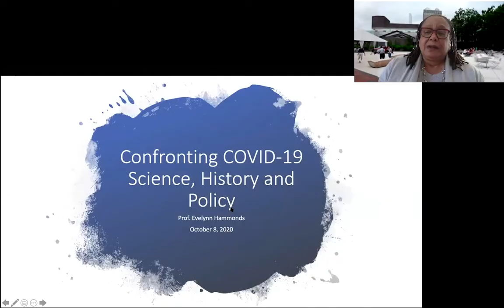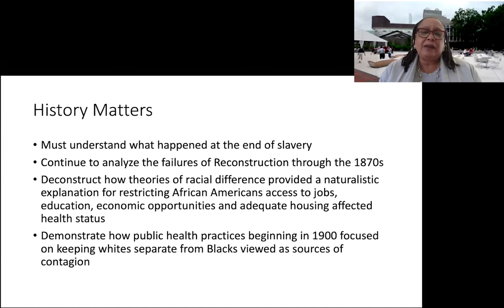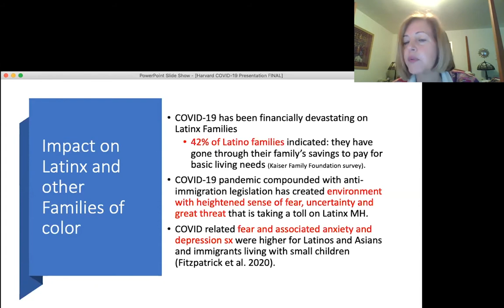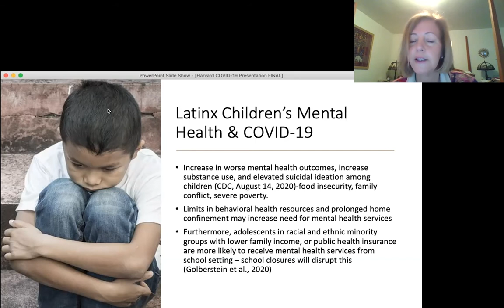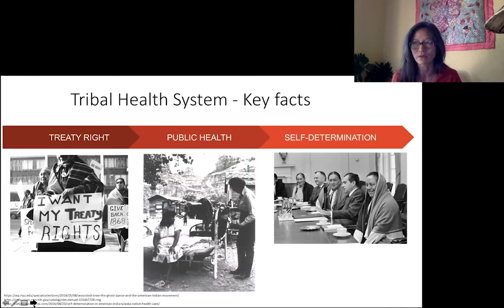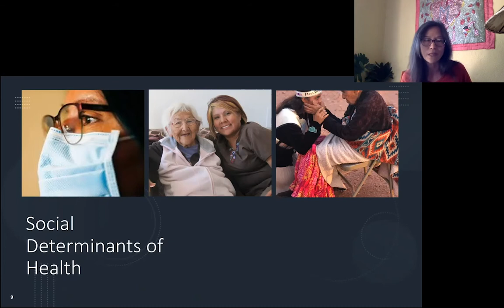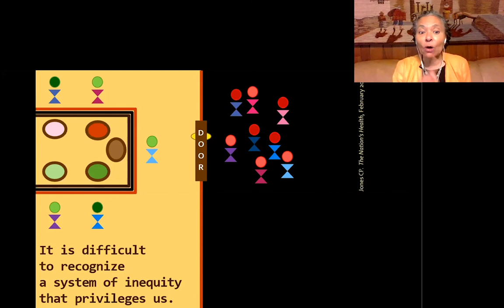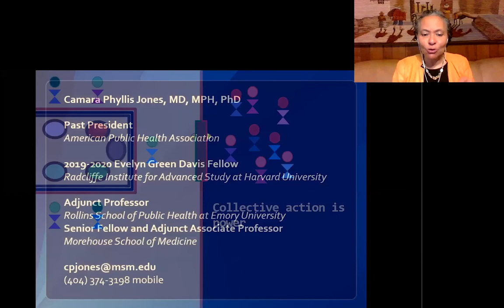Race, Racism, and Disease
The COVID-19 epidemic has revealed the significance of racism as a cause of wide disparities in the morbidity and mortality in the U.S. This session will investigate the history and epidemiology of racism as an essential indicator of COVID-19 outcomes, as well as approaches for researching race and racism as social determinants of disease.
Guest Faculty: Margarita Alegria, Evelynn Hammonds, Camara Phyllis Jones, Sonya Shin